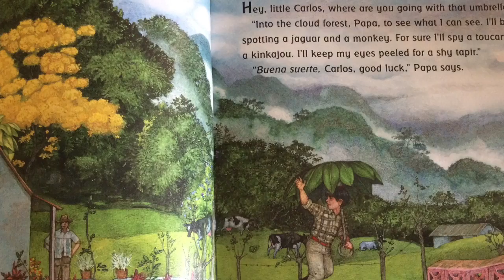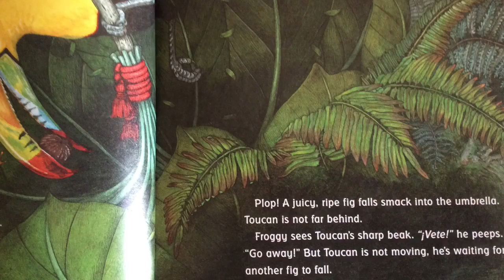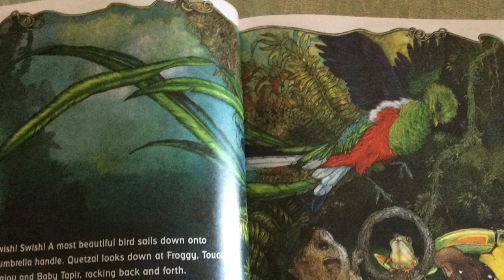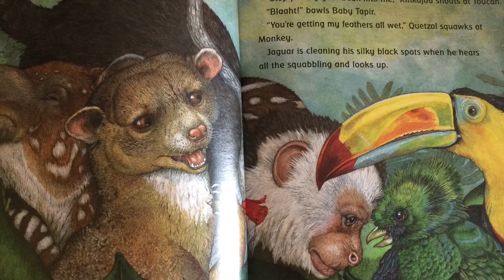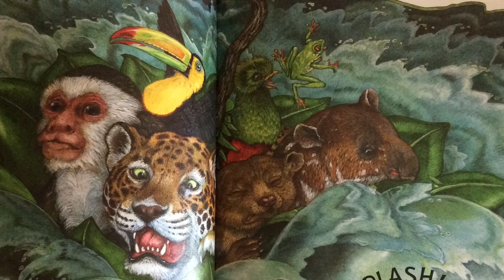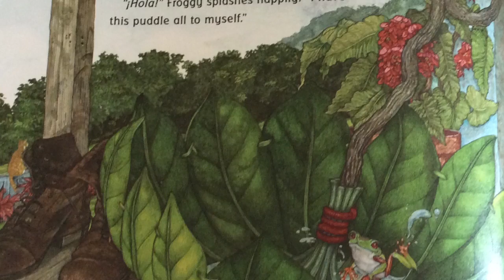The Umbrella (Digital Book Video)